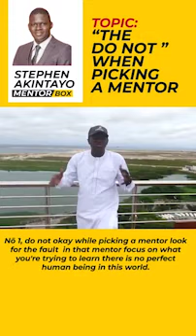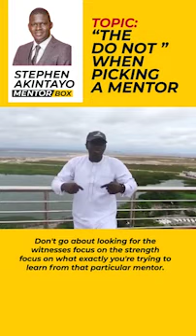THE DO NOT, WHEN CHOOSING A MENTOR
You are running after every influencer telling them to be your mentor. Have you thought about what you shouldn't do when sourcing for them?

The first thing you should know is that the person is first a human before a mentor, so keep your eyes peeled out for these "do not's".

Do not look out for faults in that mentor, rather focus on that particular thing you want to learn.

If they are very skilled in the area you're interested in, focus on that and leave out the areas they're deficient in.

Nobody has a perfect life, 'so leave wetin they write for the body of motor enter the motor'.